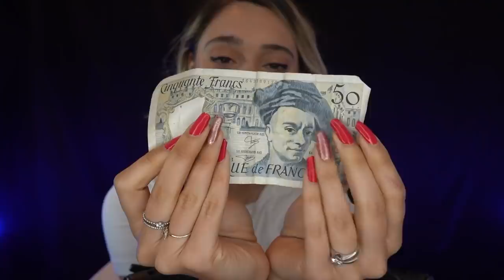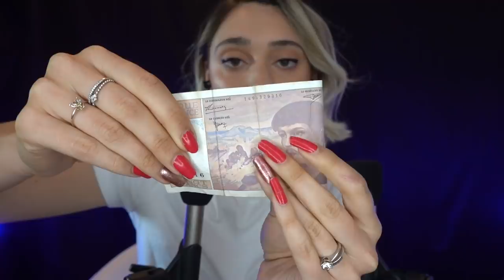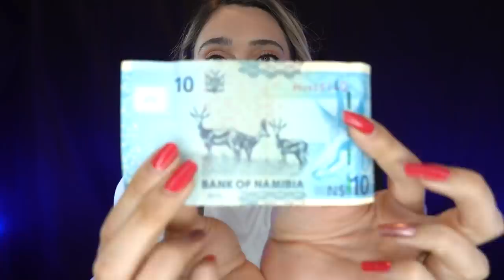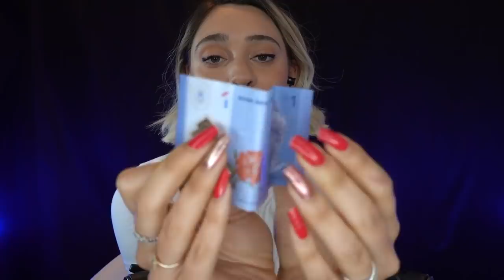21 SUONI PER PROVARE ASMR 😍 💆🏻‍♀️ Trigger dalla A alla Z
🍪NUOVO VIDEO OGNI LUNEDI' E GIOVEDI' ALLE 19:30🍪.   etichetta

💡 Altra attrezzatura:
Green screen e fondale